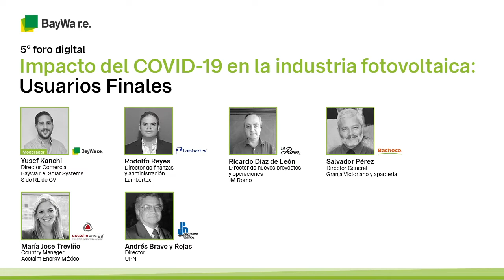5º foro digital - Impacto del COVID19 en la industria fotovoltaica: Usuarios Finales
5º Foro Digital “Impactos del COVID-19 en la industria fotovoltaica: usuarios finales"

Invitados:
María José Traviño - Acclaim Energy
Rodolfo Reyes - Lambertex
Ricardo Díaz de León - JM Romo
Salvador Pérez - Bachoco
Andrés Bravo y Rojas - UPN

Moderador:
Yusef Kanchi - BayWa r.e. Solar Systems S. de R.L. de C.V.

r.e.think energy